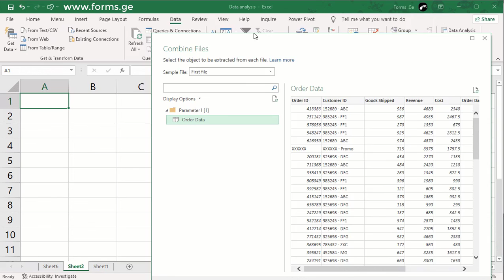Import the file into a worksheet in Excel, lesson 315